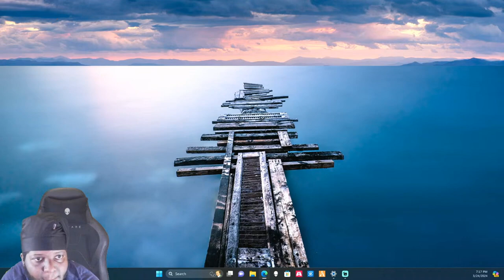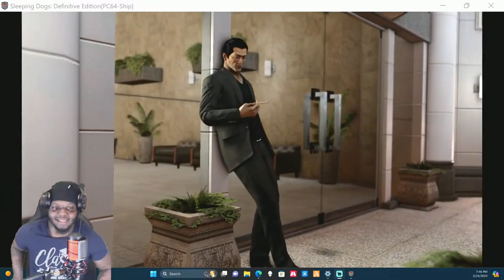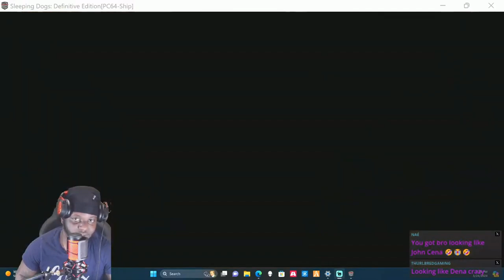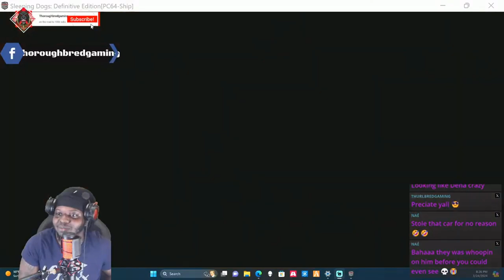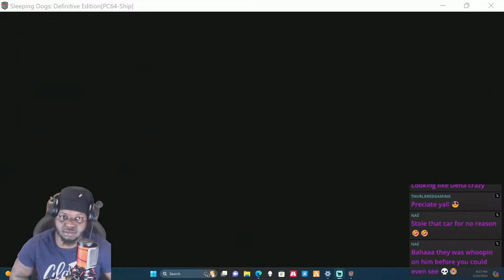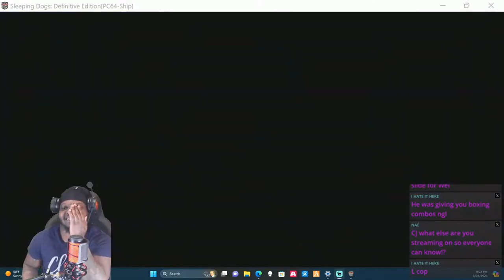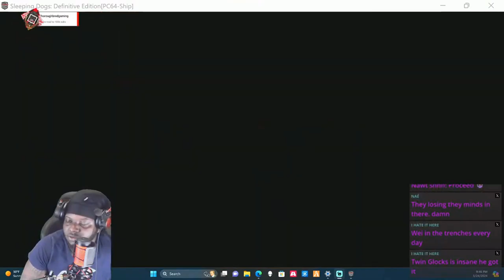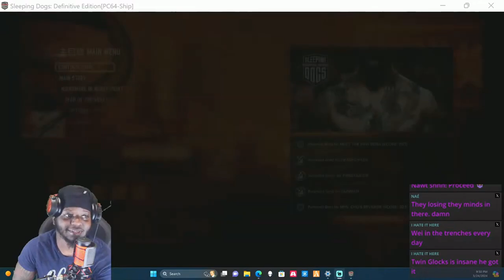Sleeping Dogs Part 6: Deadly Wedding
Welcome back to another episode Join Wei Shen in the next installment of Sleeping Dogs as he navigates through the dangerous streets of Hong Kong. as he attends a sacred ceremony turned massacre" Don't miss the action-packed gameplay in this thrilling episode! Join us as we uncover the drama, action, and thrilling moments that unfold in this adrenaline-pumping adventure. If you enjoy open-world games, martial arts combat, and deep storytelling, then this series is perfect for you. Follow Wei Shen as he navigates the dangerous underworld of Hong Kong and fights to bring down the Triad gangs.

Welcome back to Sleeping Dogs Part 6. In this episode, Wei Shen finds himself in the middle of a deadly life changing event.

As he navigates through the chaos, he must use all of his skills to survive and protect those he cares about.

With enemies at every turn, Wei must make split-second decisions that will determine his fate.

Will he be able to make it out alive, or will this be the end of the road for our fearless hero?

Tune in to find out in Sleeping Dogs Part 6: will this be the end of the family?